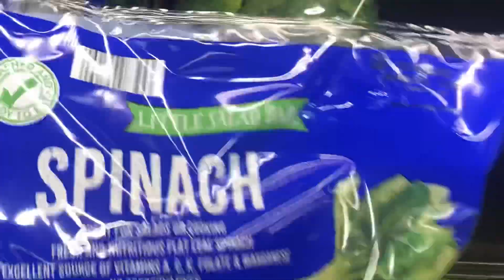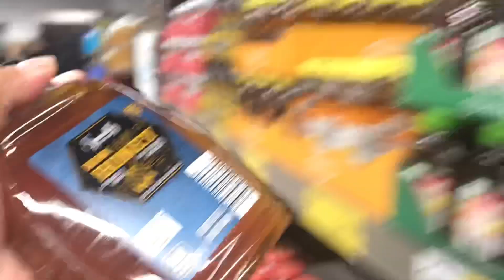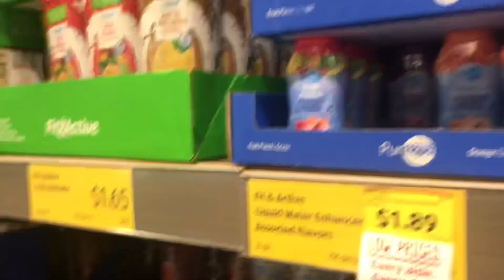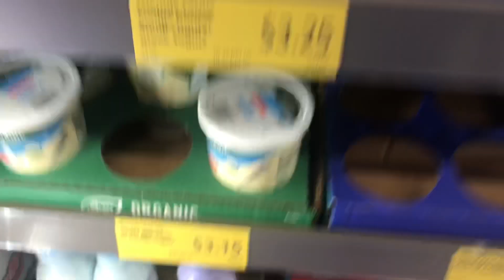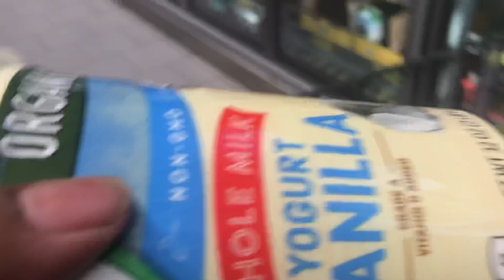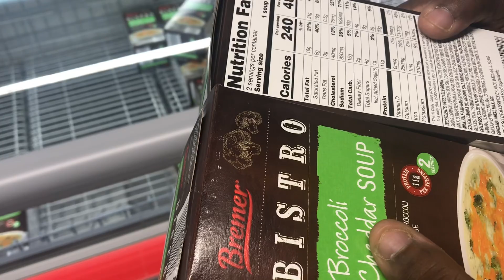😳😳SPENDING MY FOOD STAMPS AT ALDI | WEEKLY GROCEY SHOPPING TRIP😳😳